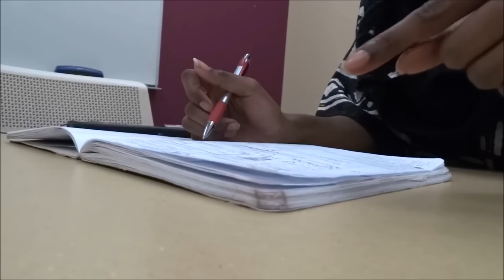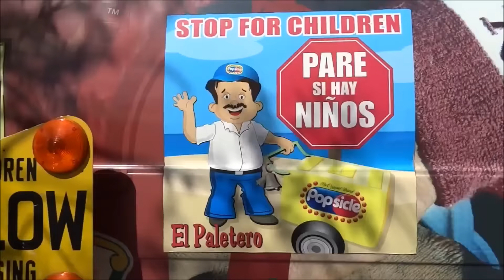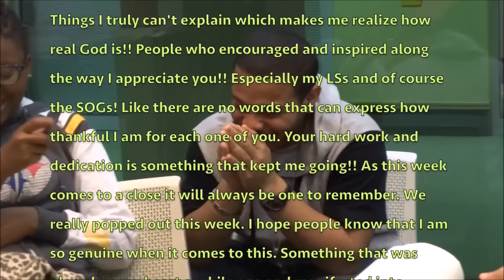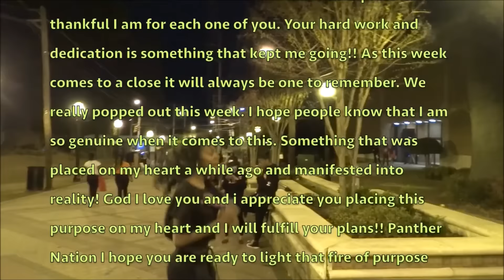The Journey to becoming Miss Clark Atlanta University 2015-2016: POP OUT!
Miss Clark Atlanta University 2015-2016: Aalyiah Nicole Heath shares her journey of being elected as the 27th Campus Queen. Aalyiah's platform is P.O.P: Pursuit of Purpose.
This video was shot and edited by Aaron 'Wizard' Craig. Follow his blog